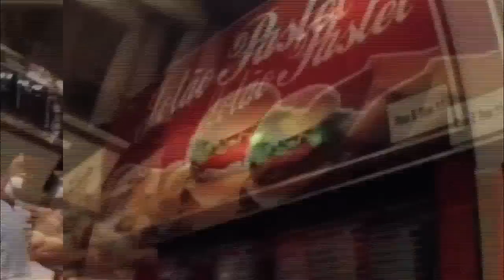Micro Sobrevivência Especial Mercadão de SP - Parte 2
Chegou a Segunda parte do Micro Sobrevivência Especial Mercadão de São Paulo!

A Tastemade Brasil fez um desafio para o Micro Sobrevivência: ir ao Mercado Municipal de São Paulo e provar o maior número de pratos possível.

Em companhia do nosso amigo Beto, do Miolos Fritos aceitamos o desafio e registramos tudo com nossos celulares.

A primeira parte dessa orgia gastronômica você confere agora, no Especial Mercadão de São Paulo!

O Micro Sobrevivência tem o apoio do Hooters da Jagermeister, Mulher, Cerveja e Futebol e da Kleine Ecke ), Tatto Style e do Portal de Notícias

Para reclamações, pedidos e elogios, deixe seu comentário abaixo.

Vai divulgar no twitter ou no Instagram? Use a hashtag